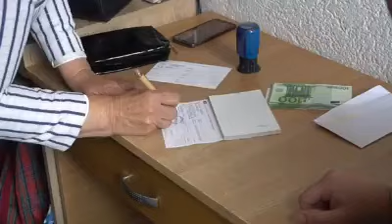Donacija iz Gradiške za porodicu Ramulj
Dragi prijatelji danas je u Udruženje Đerđef urućena donacija iz Gradiške za izgradnju kuće Irmi Ramulj iz Travnika. Hvala svim dobrim ljudima na podršci nadamo se da ćete biti i dalje uz nas.
Uplate mozete izvršiti i na sljedeći naćin:
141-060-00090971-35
BBI.dd; KM
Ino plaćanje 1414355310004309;